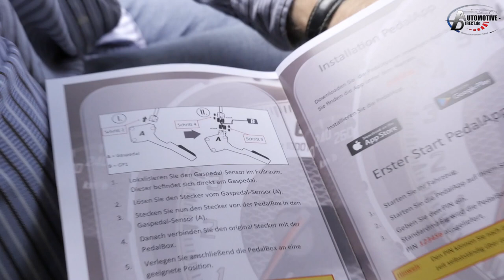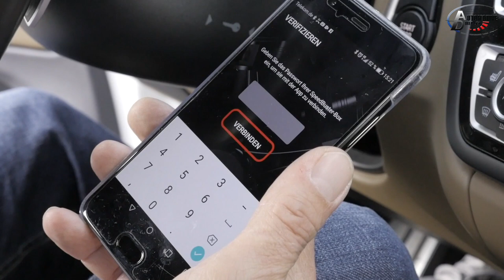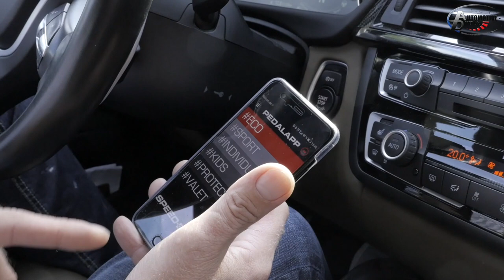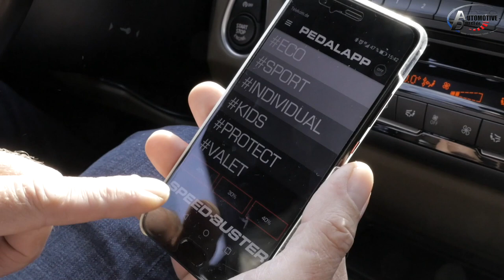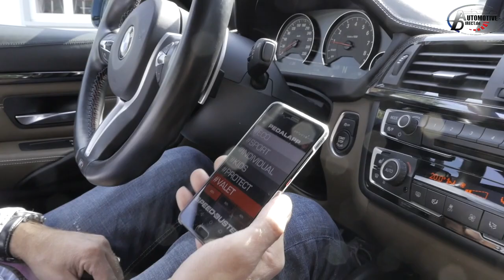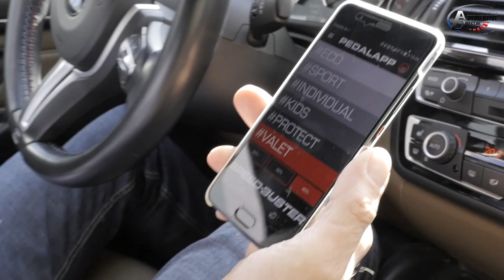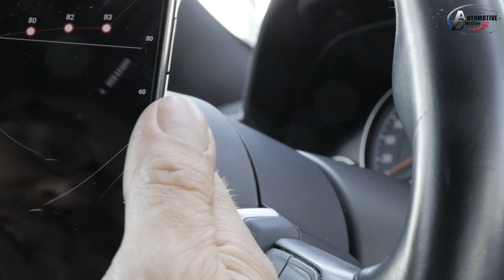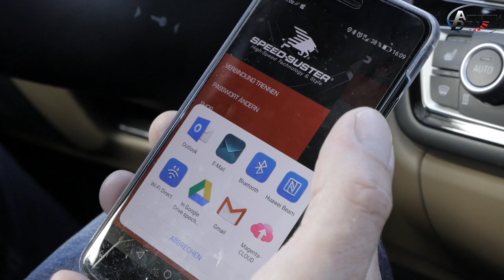Gaspedal-Tuning Beschleunigung per App steuern.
Ist das die Zukunft im Gaspedal-Tuning?

Gaspedal-Tuning von Speed-Buster. Beschleunigung per App steuern.

Hier geht's zum Video:

Bessere Beschleunigung
Schnellere Beschleunigung und ein direkteres Ansprechverhalten! Mit nur einem Tastendruck auf der PedalApp steigern Sie sofort die Spritzigkeit Ihres Wagens.

Komplett freie Konfiguration
Mithilfe der grafischen Oberfläche konfigurieren Sie die Kennlinie Ihres Fahrzeuges komplett nach eigenen Vorstellungen und Bedürfnissen.

Wegfahrsperre
Schützen Sie Ihr Eigentum vor ungewollter Nutzung. Im "PROTECT"-Mode ist ein Fahren Ihres Wagens unmöglich. Als Sicherheit wird ein sechstelliger PIN benötigt.

ECO-Mode
Realisieren Sie einen tatsächlichen Spritverbrauch. Mit den leicht degressiven Kennfeldern und einer nicht spürbaren Reduzierung der Einspritzmenge im Volllastbereich.

Leistungsreduzierung
Sie nutzen Ihr leistungsstarkes Fahrzeug nicht alleine? Kein Problem, reduzieren Sie einfach die Leistung Ihres Fahrzeugs bis runter auf 10%. So kann bspw. Ihr Fahrzeug noch geparkt werden, ohne jedoch ein wirkliches Fahren auf einer Strasse zu ermöglichen

seit Gründung im Jahre 1999 hat automotive-direct Handels GmbH sich als Tuning Experte für sportliches Autozubehör etabliert. Ob Karosserie, Alufelgen, Sportauspuff, Sportfahrwerk, Bremsen, Car Wrapping – Unsere ausgebildeten Mitarbeiter stehen Ihnen mit Rat und Tat zur Seite ob persönlich, telefonisch oder per Mail ihr habt die Wahl. Gerne übernehmen wir den Einbau für Euch.
Nach dem Tuning bieten wir Euch mit Partnern aus der Industrie Ein- und Abstimmungsfahrten auf den bekanntesten Rennstrecken in Europa an. Somit ist garantiert das die Performance-Parts auf Ihr Auto und Ihren Fahrstil abgestimmt sind und am Ende ein Perfektes Ergebnis zustande kommt.
Mit unserer langjährigen Erfahrung sind wir in der Lage auf jeden Kundenwunsch individuell einzugehen.

Since its foundation in 1999, Automotive-direct Handels GmbH has established itself as a tuning expert for sporty car accessories. Whether bodywork, aluminum rims, sport exhaust, sports suspension, brakes, car wrapping - our trained staff will be at your disposal to help you personally, by telephone or by mail. We will gladly take over the installation for you.
After the tuning, we will be able to take you on the most famous racetracks in Europe with partners from the industry. This ensures that the performance parts are tuned to your car and your driving style and that a perfect result is achieved.
With our many years of experience, we are able to meet individual customer requirements.

We look forward to you!